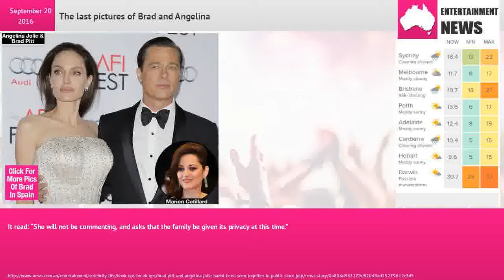The last pictures of Brad and Angelina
These are the last pictures of the couple — who’ve been married for two years — out together in public, as published in The Sun.Walking around their local Rite Aid Pharmacy with Vivienne and Konx on their Birthday, Brad sipped on a cup of coffee while Angelina walked behind her son.Angelina reportedly filed for divorce from Brad after a series of arguments about their children.A source close to Brad told The Sun: “Angelina is very unhappy with the marriage and wants out with Brad.“There have been rumours around the status of the relationship for years, but they are now very much in turmoil and it is hard to see a way out.”The pair met in 2005, after starring in action film Mr and Mrs Smith, and married in August 2014.The couple have six kids together — Maddox, 15, Zahara, 11, Shiloh, 10, Pax, 12 and eight-year-old twins, Knox and Vivienne.It read: “She will not be commenting, and asks that the family be given its privacy at this time.”